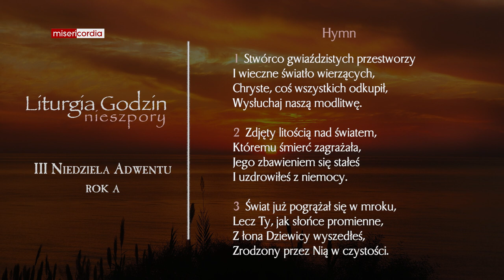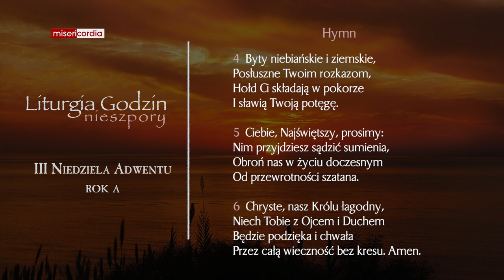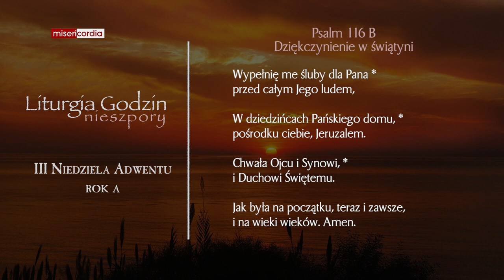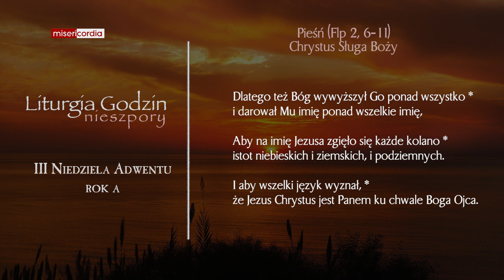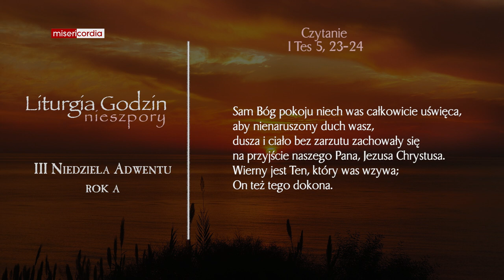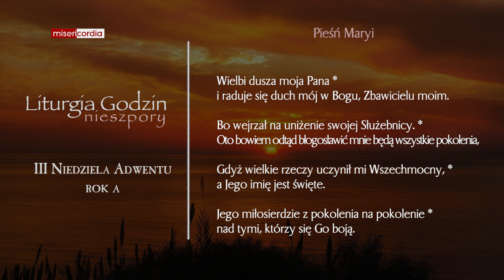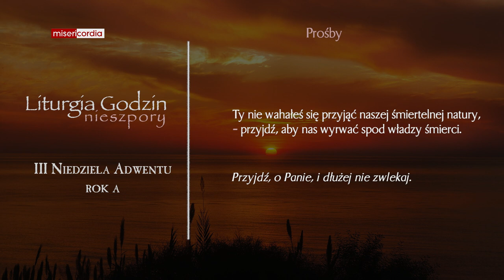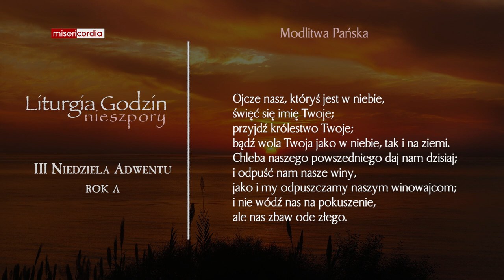Liturgia Godzin | I Nieszpory | III Niedziela Adwentu (rok A)